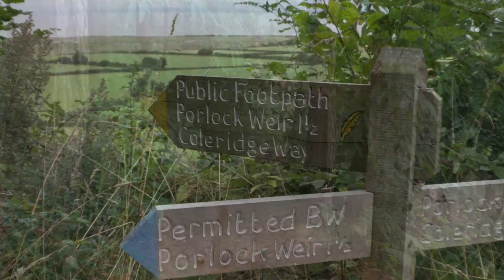10 THE ROMANTICS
How did Exmoor help to inspire a change in our attitude to landscape?